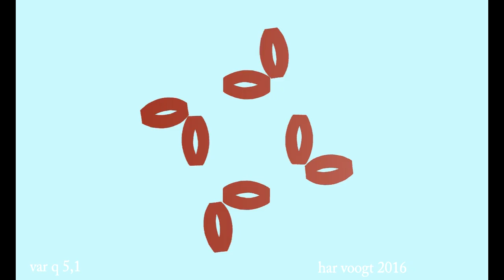vaqr 5,1 045 xt